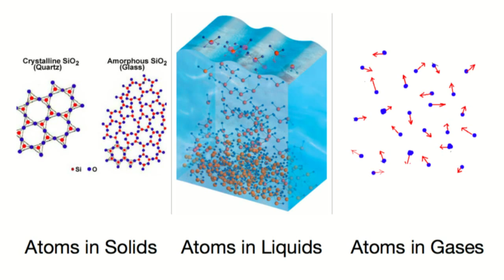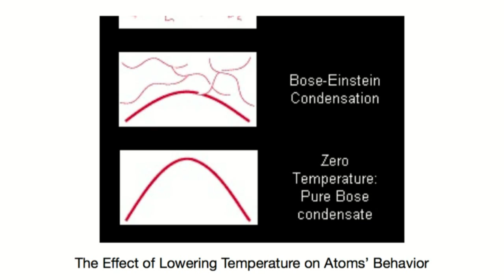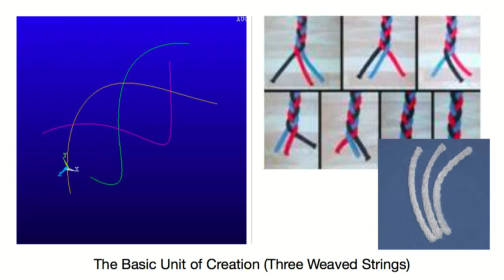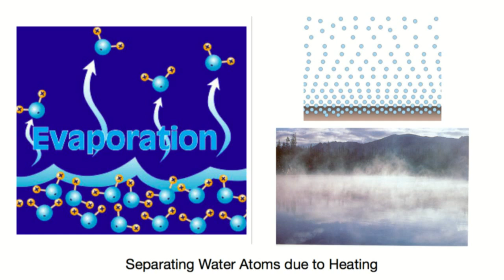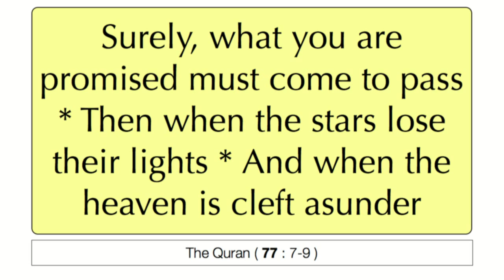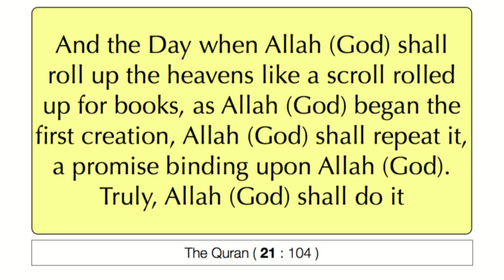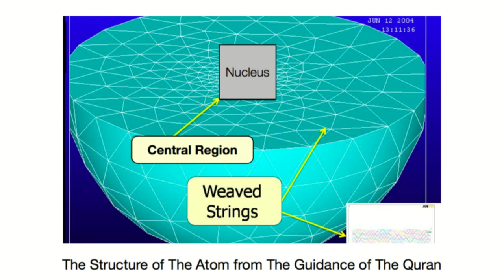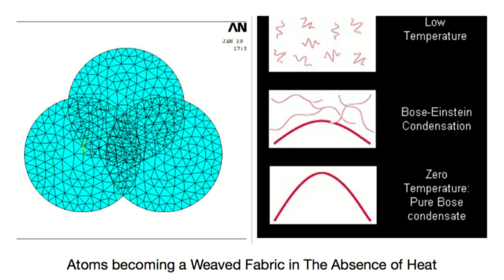Understanding Bose-Einstein Condensate from Quran